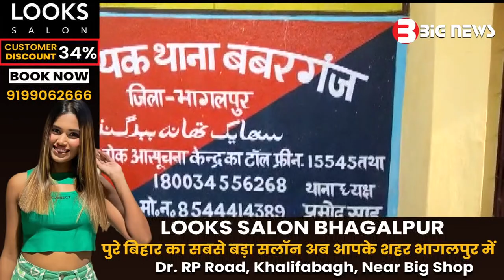Bhagalpur News - 18 July 2023 | क्या हुआ आज भागलपुर में फुल विडियो